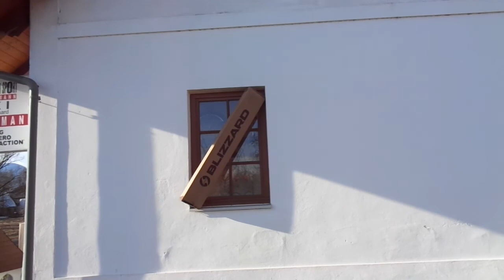MARIJAN PA RUDY 07.01.2020 - NOVA HISCHA / NEUES HAUS